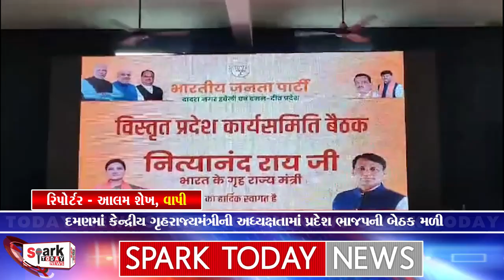દમણમાં કેન્દ્રીય ગૃહરાજ્યમંત્રીની અધ્યક્ષતામાં પ્રદેશ ભાજપની બેઠક મળી 2024 | Spark Today News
દમણમાં કેન્દ્રીય ગૃહરાજ્યમંત્રીની અધ્યક્ષતામાં પ્રદેશ ભાજપની બેઠક મળી